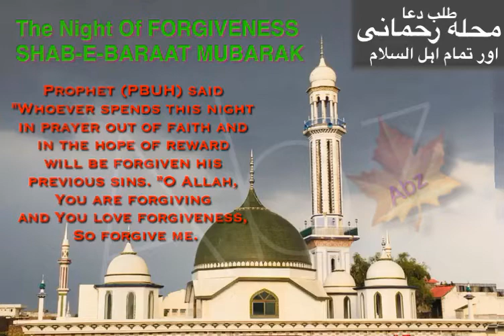9 April 2020